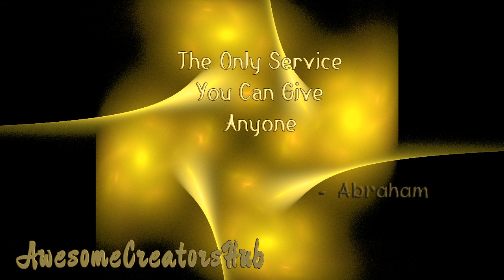Abraham Hicks snippet: The Only Service You Can Give Anyone